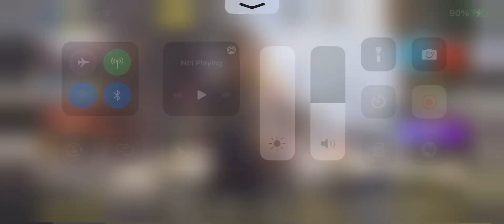COD MOBILE - DEVIL’S DOORWAY LUCKY DRAW